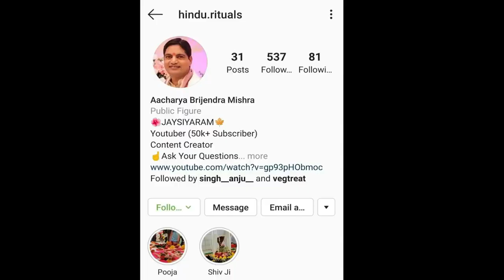shri yantra mahalxmi yagya1se 11feb 2022 prayagraj|11दिवसीय श्रीयंत्र महालक्ष्मी यज्ञ,संगमतट प्रयाग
Whtasapp: 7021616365   **ONLY WHATSAPP & NO PHONE CALLS**
JAISIYARAM

AMAZON STORE